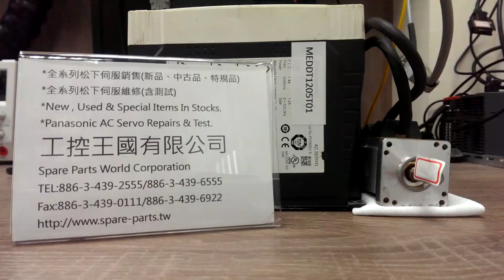Panasonic (Matsushita) MEDDT1205T01測試影片(Working test for repair/used parts)-工控王國